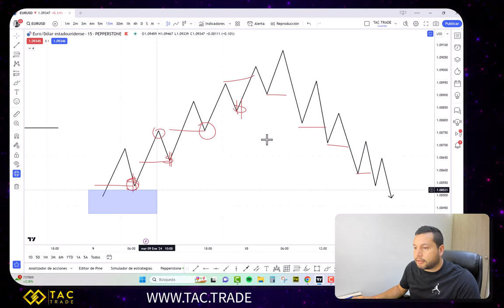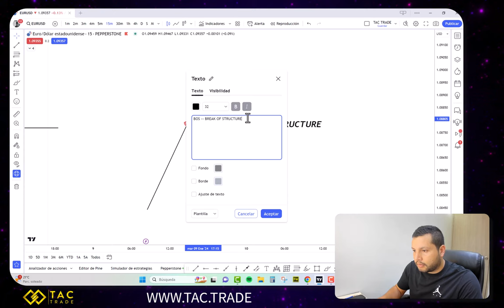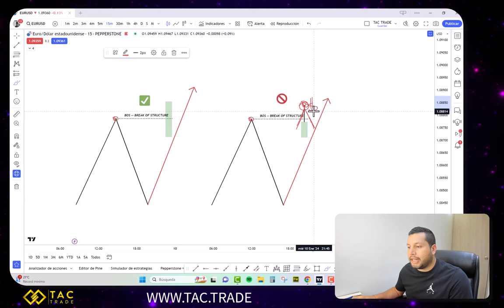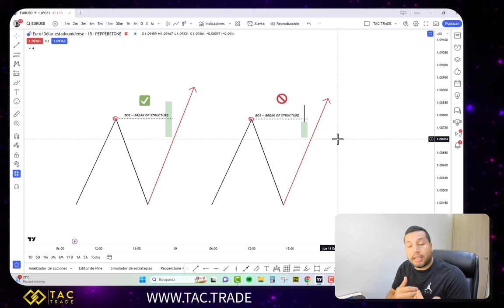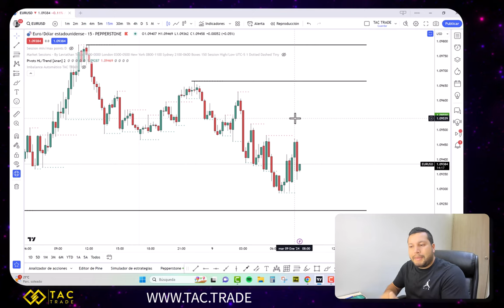Estructura de mercado simple y practica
¡Bienvenidos a TAC TRADE! En este fascinante video, exploraremos el intrigante mundo de la estructura de mercado y la liquidez. Descubriremos cómo estas dos fuerzas fundamentales dan forma a la dinámica comercial, influenciando las decisiones de los inversores y afectan los precios de los activos.

Acompáñame mientras desentrañamos los conceptos clave y proporcionamos ideas valiosas para entender mejor los mercados financieros.

Si eres un apasionado de las finanzas o simplemente quieres comprender mejor cómo funciona el juego, ¡este video es para ti!

analisistecnico écnico
educacionfinanciera ónFinanciera
gestionderiesgos ónDeRiesgos